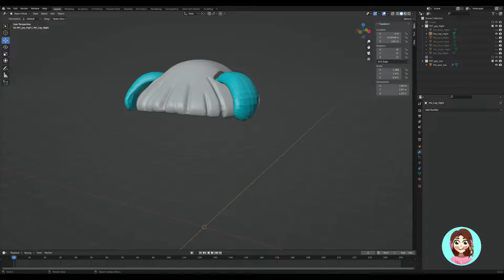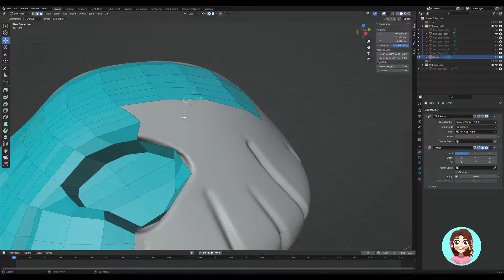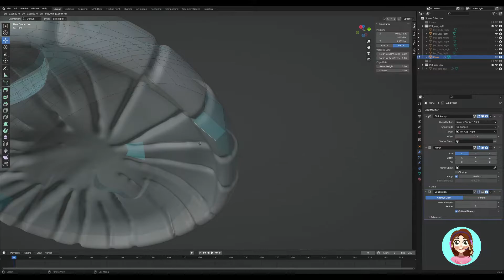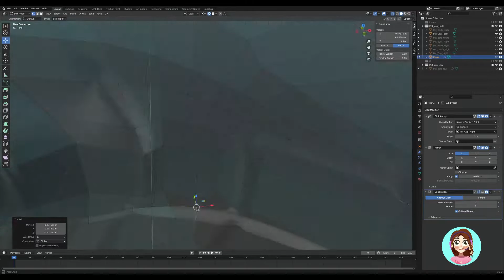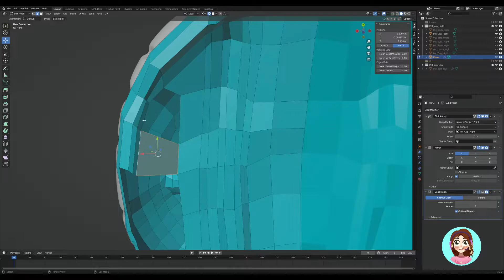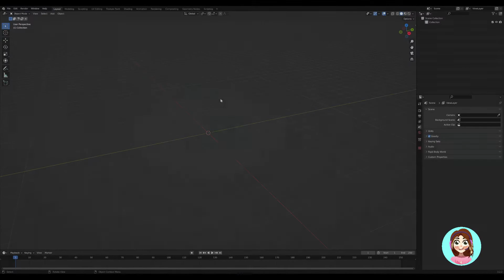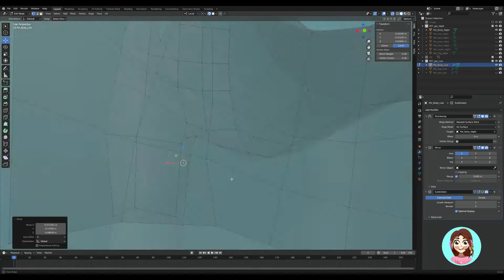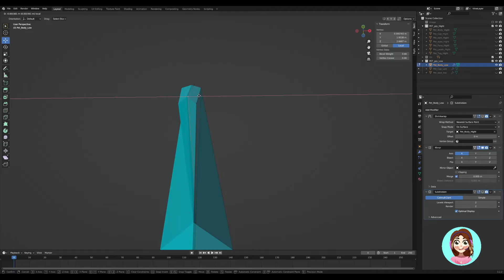Champi Pet - Retopology Blender 3.2 #6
Os traigo la Sexta parte del segundo proceso de retopology en Blender.

Nos vemos.